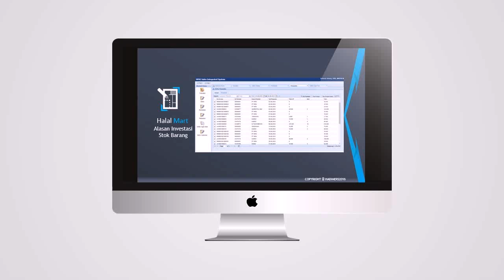bisnis online rumahan hasil milyaran tanpa modal di Kota Cirebon WA 081387804905 | daftar gratiis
Daftar Reseller dan Dropshiper Halal Mart HNI atau Nomor WA: 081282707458

5 Bisnis dengan Untung Miliaran, Berani Coba
4 Bisnis ini mendulang untung miliaran, barangnya ada di Indonesia
4 bisnis ini mendulang untung miliaran barangnya ada
4 Mei 2018   Bisnis ini seperti biasa saja kedengarannya, tapi dapat mendatangkan untung miliaran.

7 Macam Bisnis Tanpa Modal Yang Bisa Tembus Omset Milyaran
7 macam bisnis tanpa modal yang bisa tembus omset milyaran/
7 Macam Bisnis Tanpa Modal Yang Bisa Tembus Omset Milyaran . Anda bisa memulai menjadi trainer dari hal yang kecil dulu, seperti
10 Cara Bisnis Online Menjanjikan Hasil Miliaran Sebulan Hampir
10 Cara Bisnis Online Menjanjikan Hasil Miliaran Sebulan Hampir Tanpa Modal  Baca juga: 26 Usaha Sampingan Modal Kecil Yang Menguntungkan Dengan

9 Ide Bisnis Unik yang Menghasilkan Milyaran Rupiah

9 ide bisnis unik yang menghasilkan milyaran rupiah
9 Ide Bisnis Unik yang Menghasilkan Milyaran Rupiah  Ide bisnis aneh namun menghasilkan omset besar ini seperti menamparku dan orang orang  bantal temuannya itu, soalnya anak mereka tidak bisa tidur tanpa bantal Wuvit.  Orang yang menemukan ide ini mengeluarkan modal sebesar 300 dollar atau 7,5 juta
Entrepreneur Corner

15 Website Belajar Bisnis Online Terbaik Versi Plaza Bisnis

15 Tempat Belajar Bisnis Online Terbaik di Internet!  member gratisnya, lumayan bisa jadi tempat belajar untuk pemula seperti saya.  Disana ada Video Gratis yang dikirimkan linknya ke e-mail saya, dari sana saya terus

bisnis sederhana omset milyaran,bisnis omset milyaran per bulan,usaha kecil hasil milyaran,usaha beromzet miliaran,bisnis online milyaran,usaha omset 1 juta perhari, bisnis omset 50 juta per bulan,belajar bisnis online bagi pemula,belajar bisnis online gratis